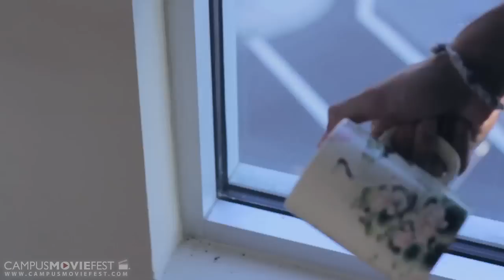Invisible Visions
A woman calls her friend for comfort, and talks about life.

Created by Bayan Films at San Francisco State University in 2012 as part of Campus MovieFest, the world's largest student film festival.

Invisible Visions Cast & Crew :
Mark Wee - Captain, Assistant Director, Director of Photography
with
Nadine Ciara Macaraeg - Director
Brian Bentley Tarifa - Boom Operator
Zsanell Go - Assistant
Marinna benzon  - Producer
Deodor Tronco - Boom Operator
Joy Ng - Writer

More info - CMF Campus MovieFest movie short film festival fest five minutes '5 minutes' 'short film' 'one week' university college coed student 'film festival' 'world's largest' San Francisco State University 2012 '7 days' seven